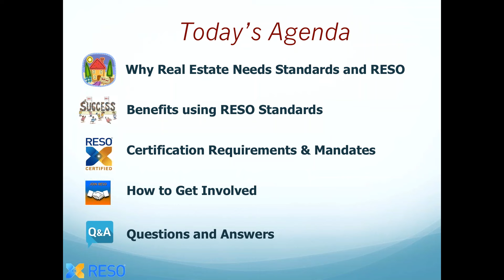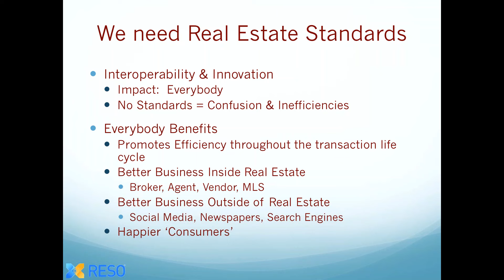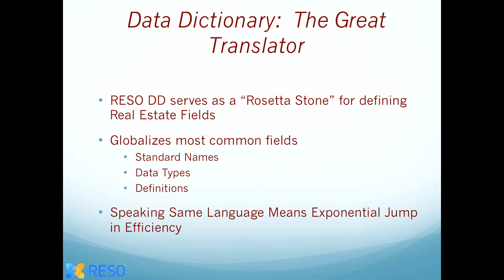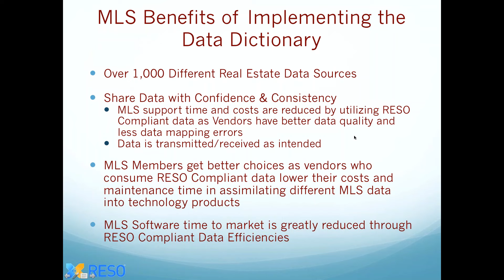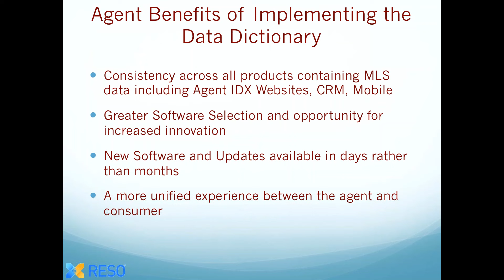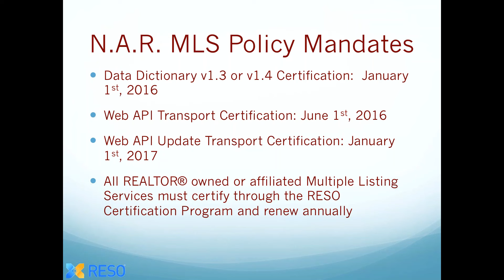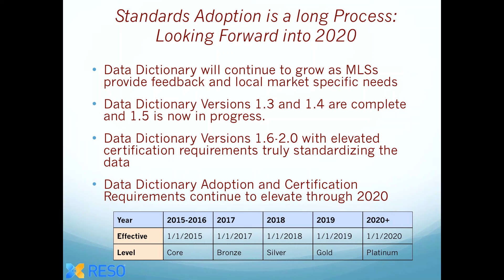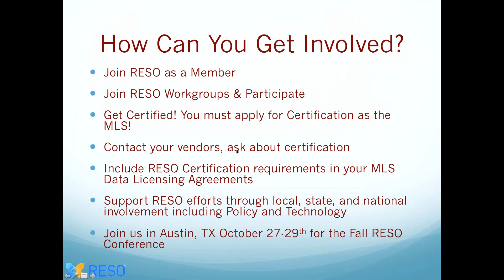The Strategic Importance of the RESO Data Dictionary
July 29, 12 PM ET – The Strategic Importance of the RESO Data Dictionary

Audience: Executives and MLS managers
Topic: Benefits of implementing the Data Dictionary for MLSs, brokers, agents, consumers, vendors, and the real estate industry
You need to be Data Dictionary compliant by the end of the year. MLSs owned and operated by REALTOR® associations are mandated by NAR Policy to adopt, implement, and certify the RESO Data Dictionary by Jan. 1, 2016.

We're collaborating with RESO on a webinar series to help get you and your team ready.
The next two seminars are designed to prepare MLS data experts and technologists for what comes next.